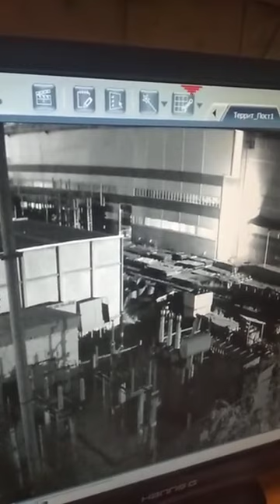Охранник снял призрака на видео / The guard filmed the ghost on video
Помощь каналу:
Webmoney
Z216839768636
Payeer
P12459972